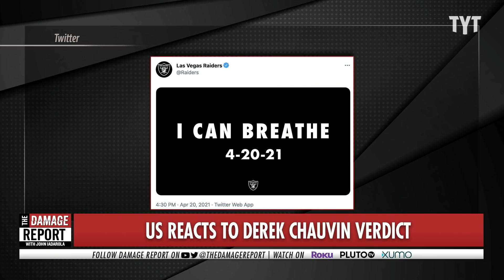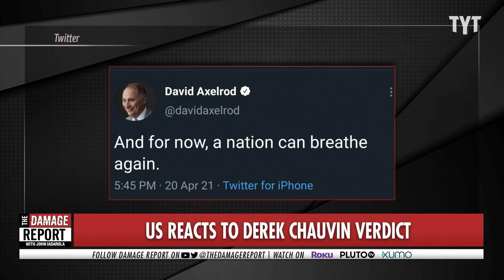Pelosi's JAW-DROPPING George Floyd Speech (VIDEO)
STFU Pelosi... John Iadarola and Jayar Jackson break it down on The Damage Report.

"Las Vegas Raiders owner Mark Davis, reacting to widespread criticism of a tweet sent from the team's Twitter account after former Minneapolis police officer Derek Chauvin was convicted of murdering George Floyd, told ESPN on Tuesday night that the post was his idea, and he does not plan to delete it.

The tweet, sent late Tuesday afternoon, read: "I CAN BREATHE 4-20-21." Floyd told officers, "I can't breathe," more than 20 times before he was killed when Chauvin pressed his knee into the back of Floyd's neck for about nine minutes last May."